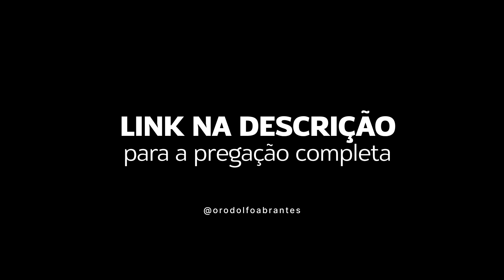Rodolfo Abrantes - Ele Esta Voltando (Parte 3)